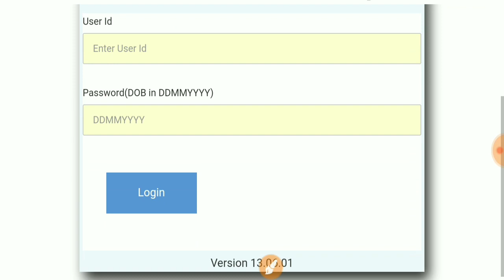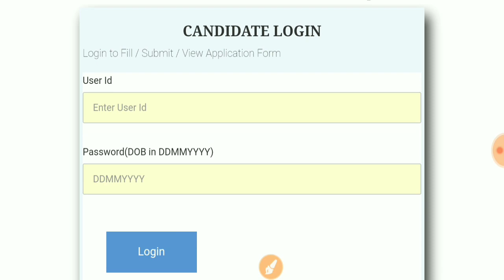upp answer key 2019 | upper result 2019 | upp official answer key 2019 | up police result 2019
uppanswerkey2019 | upper result 2019 | upp official answer key 2019

up police answer key 2019,| upp official answer key 2019| उत्तर प्रदेश पुलिस Official answer key 2019 जारी|